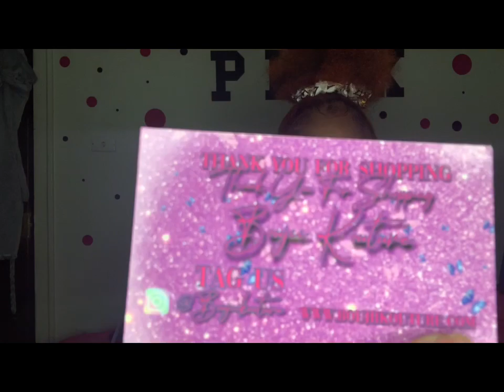2020 PURSE COLLECTION 👛!| Yonna LifeStyle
Business Instagram- Boujiikouture🦋

personal Instagram- Yonna.dadon🦋

Snap- Lilshayy24🦋